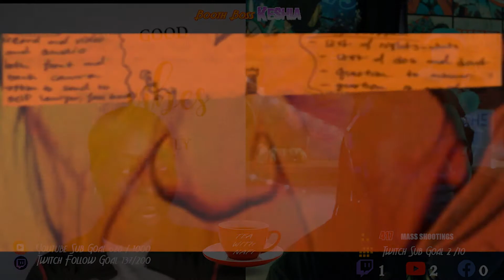OMG: Man Slaps Child The Truth of Hustle Culture | Lagos Nigeria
Hey Identifier,

Take Care